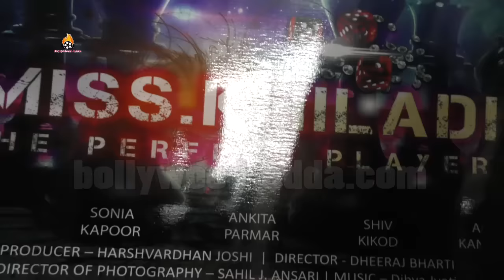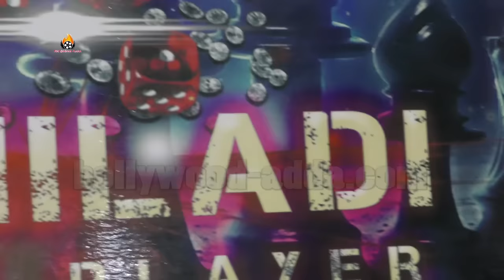Miss.Khiladi - The Perfect Player (2016) - Shree Rajput - Ajay Singh - EXCLUSIVE Interview